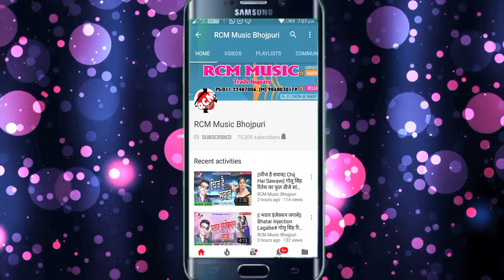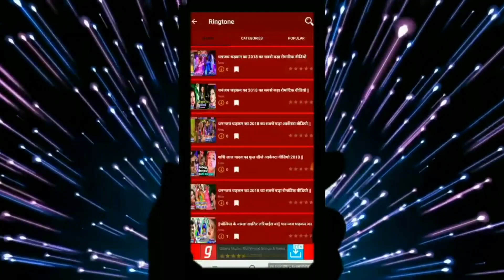किशन राजा का 2019 का नया छठ सांग नए अंदाज में || चढ़ाइब माई के पियरिया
Title:  CHADHAIB MAI KE PIYARIYA
Singer:  KISHAN RAJA
Lable: RCM Music
Lyrics: SONU SATYA